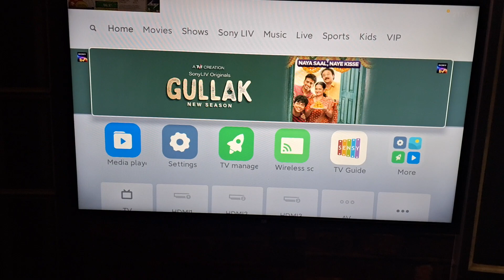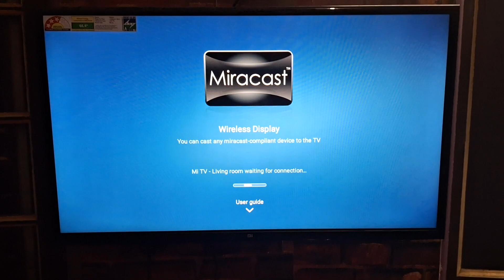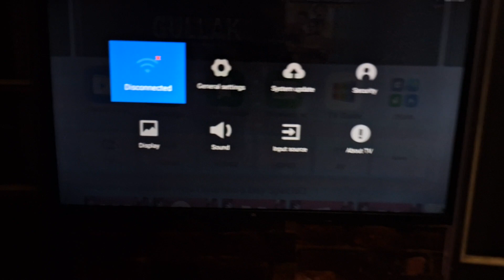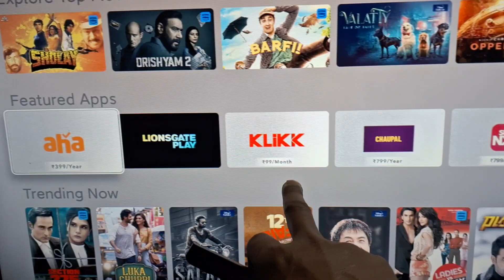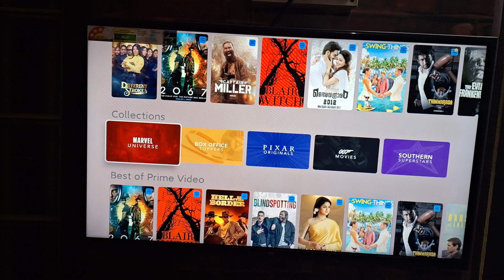MI Android Smart TV REVIEW 2024 !! 📺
smart tv
Mi smart tv 32 inch review
mi tv
xiaomi 14
Xiaomi tv review
xiaomi tv
Mi android tv
xiaomi 14 ultra
Mi tv 32 inch
Mi smart tv review
Smart tv below 15000
Best 32 inch mi tv